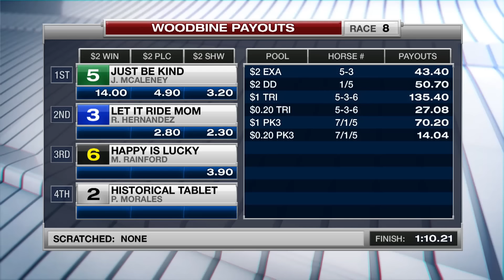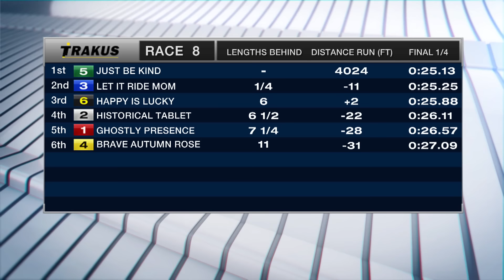Woodbine, Tbred, Sept. 10, 2016 Race 8